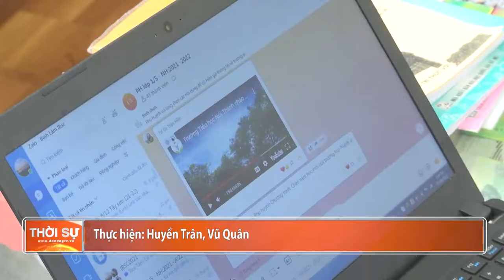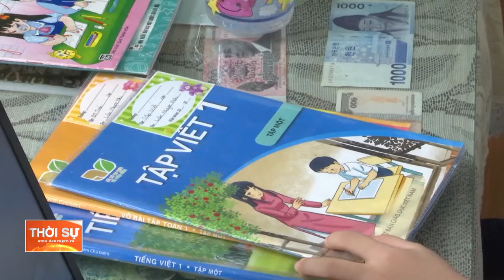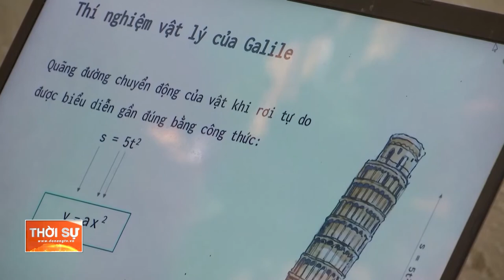ĐÀ NẴNG CHÀO NĂM HỌC MỚI 2021-2022